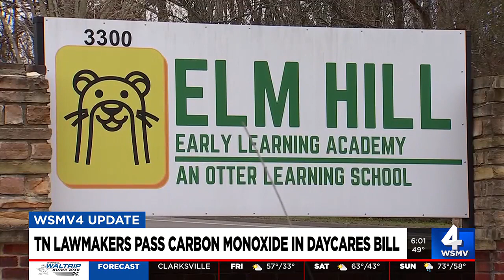Tennessee lawmakers pass carbon monoxide alarms in daycares bill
Daycares in Tennessee may soon have to monitor for a "silent threat" - carbon monoxide.